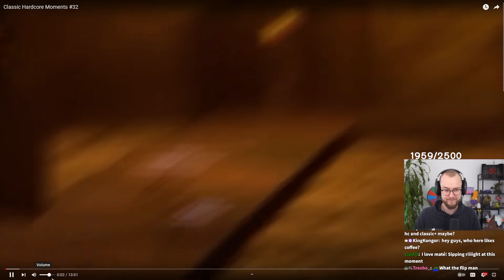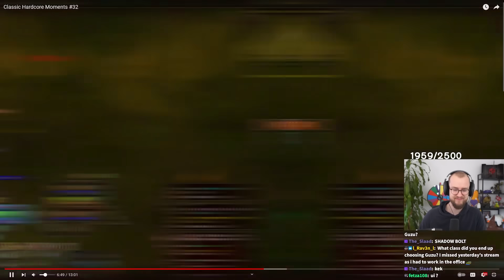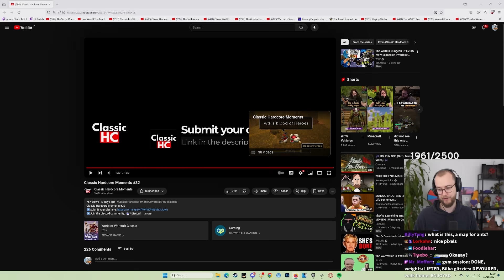Guzu reacts to Classic Hardcore Moments #32